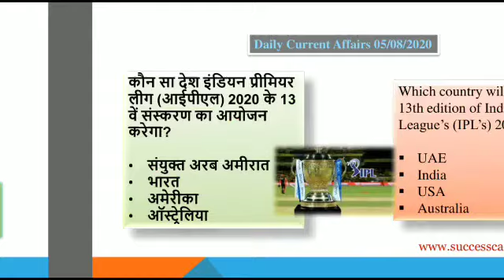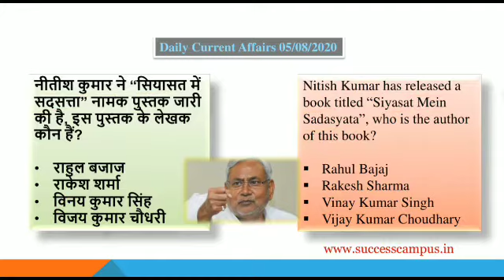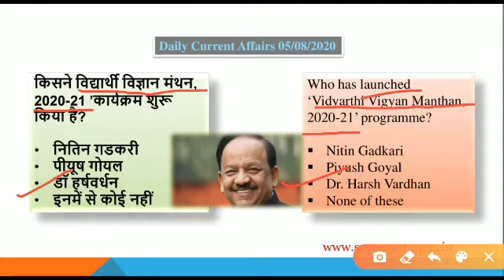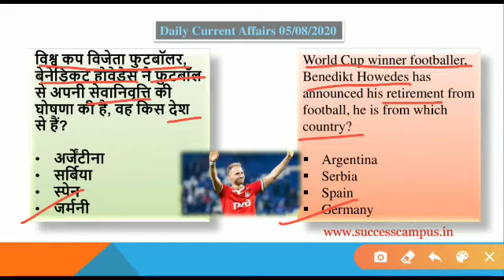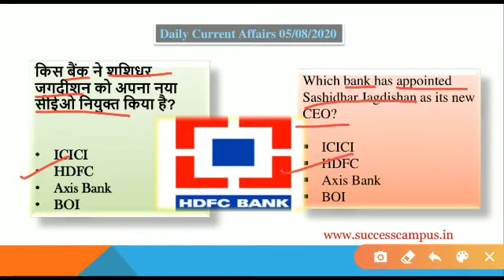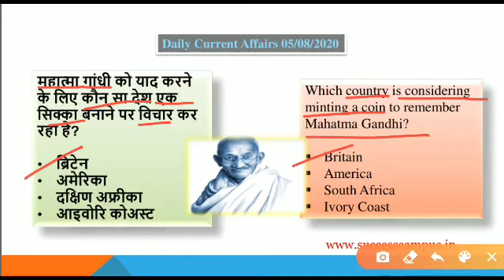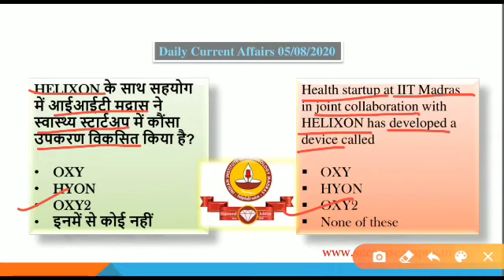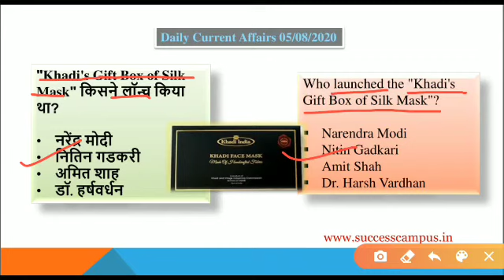5/August/2020 | Current Affairs | Daily Current Affairs | By Success Campus Competitive Classes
5/August/2020 Current Affairs By Success Campus Competitive Classes
आप सभी का Success Campus के YouTube Channel में स्वागत है इसी तरह आपको हर रोज सुबह 6:00 बजे Current Affairs के वीडियो मिलते रहेंगे अगर आप चाहते हैं की Current Affairs का PDF File डाउनलोड करना तो हमारे website तथा हमारे Telegram channel से Download कर सकते हैं जिसके लिंक नीचे दिए गए हैं